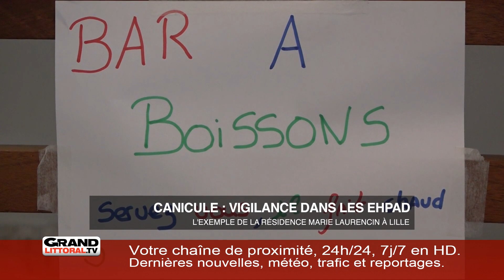Mardi 25 Juin 2019 - L'information de la matinée